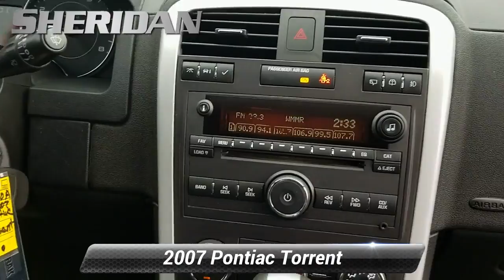Used 2007 Pontiac Torrent , Wilmington, DE P8890A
Sheridan Ford

Odometer is 28126 miles below market average! Clean CARFAX.2007 Pontiac Torrent Base AWD, 6-Way Power Driver Seat Adjuster, Auto-Dimming Inside Rear-View Mirror w/Compass, Compass, Deep-Tinted Glass, Electronic Cruise Control w/Set & Resume Speed, Front & Rear Removable Carpeted Floormats, Full-Across Rear Cargo Net, Leather-Wrapped Steering Wheel, Power Tilt-Sliding Sunroof w/Express-Open, Preferred Package, Rear Center Armrest w/Dual Cupholders, Remote Vehicle Starter System, Steering Wheel Mounted Audio Controls, Sun & Sound Package, Uplevel Cloth Trimmed Seats. Cool (Liquid Silver Metallic)Our Showrooms are open by Appointment only. We will also bring a sanitized vehicle to your doorstep for you to test drive if you prefer.AWD 5-Speed Automatic Electronic with Overdrive 3.4L V6Sheridan Ford is the home of the lifetime oil change club! Ask your salesperson how you can join and get oil changes for the life of you owning your vehicle!Reviews:* When it comes to solid construction, Pontiac's Torrent reaches above the domestic SUV norm while delivering ample passenger space in front and rear. Buyers who wish to customize their Torrents can obtain a fair number of accessories in addition to factory-installed options. Source: KBB.com

[RLVID:2500:4a9d85027223ea94:1bad351305e04c4a:1]